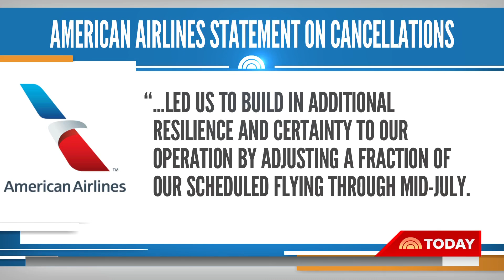American Airlines Cancels Hundreds Of Flights Due To Staffing, Maintenance Issues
Staffing shortages and maintenance issues forced American Airlines to cancel hundreds of flight over the weekend, and even more cuts are planned Monday. NBC’s Tom Costello reports for TODAY from Reagan National Airport.